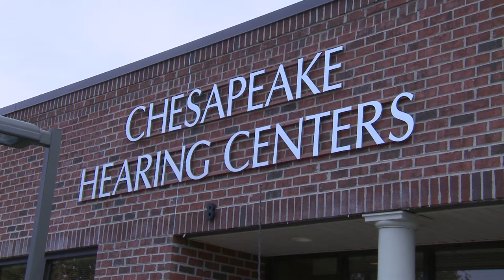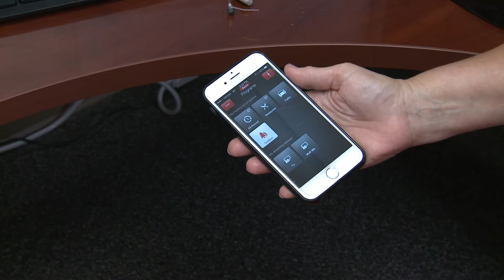Not sure if you're hearing as well as you used to or not?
Go see Dr. Caroline Aland at the Chesapeake Hearing Center in Stevensville, MD. to learn more.